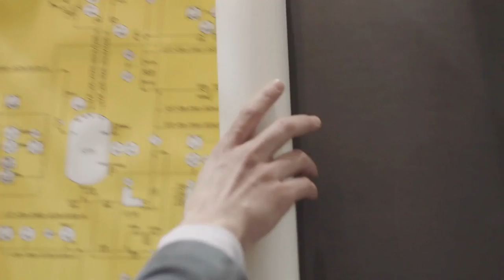Italy, Europe, development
Friday 24 August 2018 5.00 pm Auditorium Intesa Sanpaolo A3

Introduced by:
Luís Miguel Poiares Maduro, Director of the Global Governance Programme, Professor of Law at the European University Institute (EUI) and Giorgio Vittadini, President of the Foundation for Subsidiarity.
Participant:
Enzo Moavero Milanesi, Italian Minister of Foreign Affairs and International Cooperation.
Speaker: Antonio Tajani, President of the European Parliament.